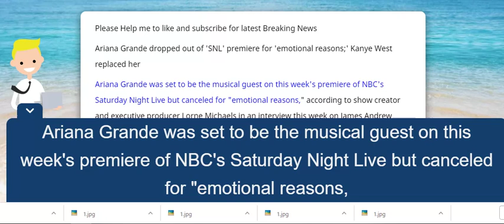Ariana Grande dropped out of 'SNL' premiere for 'emotional reasons;' Kanye West replaced her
Ariana Grande was set to be the musical guest on this week's premiere of NBC's Saturday Night Live but canceled for "emotional reasons," according to show creator and executive producer Lorne Michaels in an interview this week on James Andrew Miller's Origins podcast.

Kanye West "stepped up" to replace her, Michaels said.

Michaels didn't elaborate on why Grande dropped out of the show, but the singer's ex-boyfriend, rapper Mac Miller, died of a suspected overdose Sept. 7.

Grande is now engaged to "SNL" cast member Pete Davidson. The couple's whirlwind romance blossomed after they met on the show.

The timing of Grande's cancellation was at least good for West , who announced he'll be dropping his next album, "Yandhi" Saturday to time with his appearance on the show.